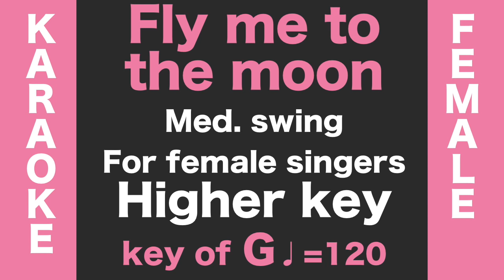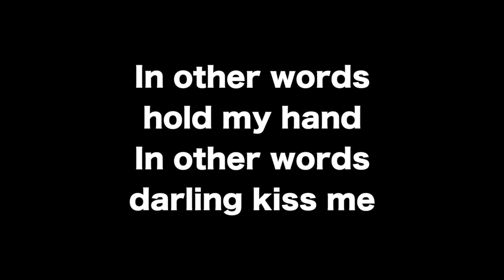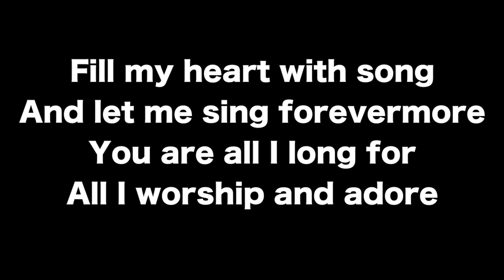Fly me to the moon Swing ver. Jazz KARAOKE for female singers [sing along background music]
This is a "Sing along KARAOKE music" of "Fly me to the moon" for female singers. You can sing this song with high quality singalong KARAOKE track.

Here is the link of the online shop.
This karaoke soundtrack is very old and is not currently available for sale. However, I have uploaded a fairly similar soundtrack (tempo, key, instrumentation, etc. are all the same), which can be purchased here.

🌻🌻Information about this karaoke music track "Fly me to the moon Bossa Nova ver."
Jazz sing along backing track KARAOKE for female singers No guide melody

▪️Tempo=120 Swing style
▪️1st theme: WITH guide melody(8bars Intro)
▪️2nd theme: NO guide melody
▪️Composed by Bart Howard in 1954
▪️Lyrics by Bart Howard